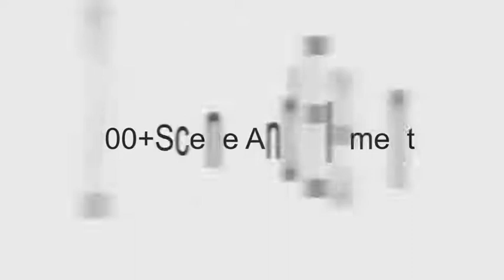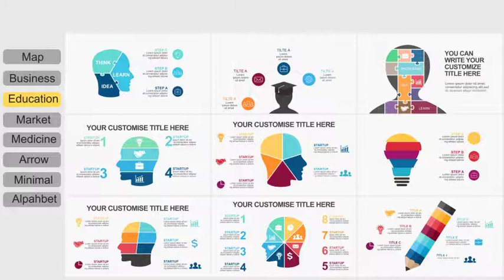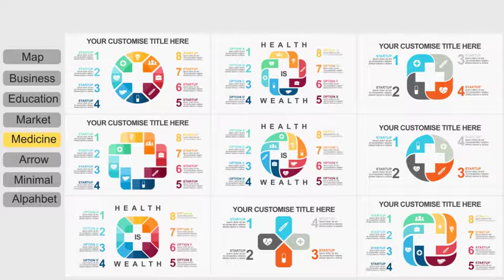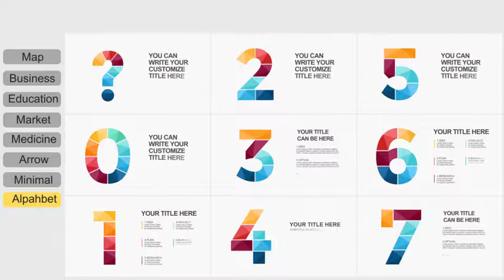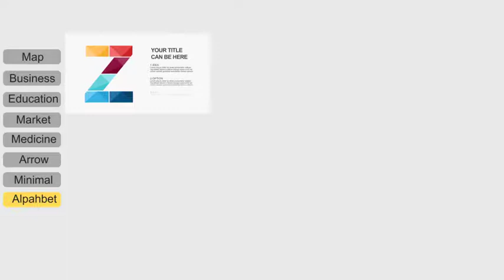Infographics Toolkit After Effects Template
Аuthor: DjangoChoi

Plugins：No
Compatible with After Effects Cs6 and above
Resolution：4K and customize
Lengths:30:12
Frame Rate: 25fps
Easy Text Placeholders